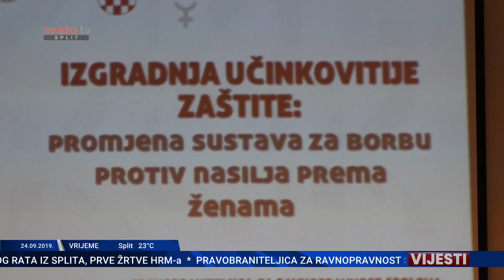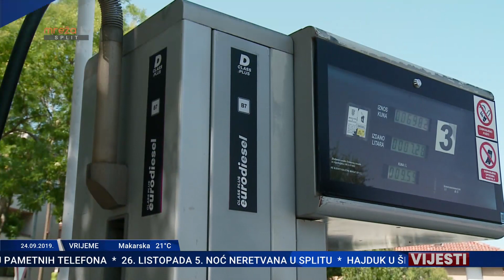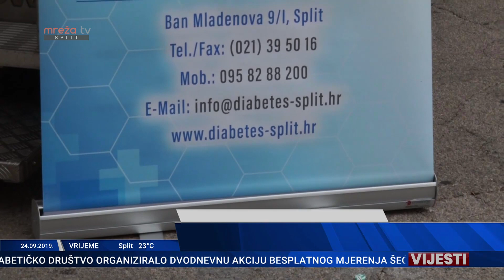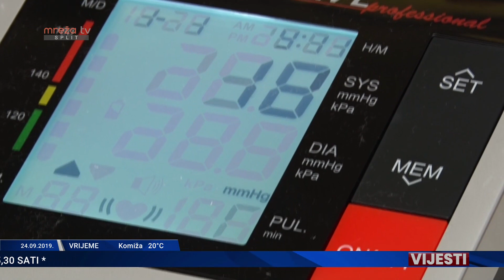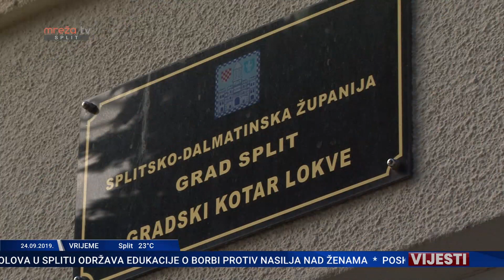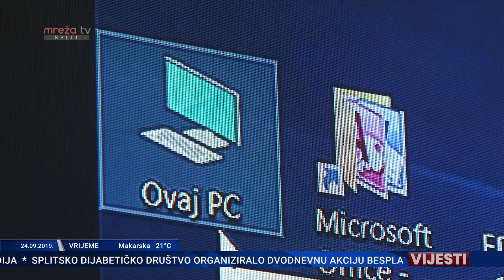VIJESTI ST 24.09.2019.